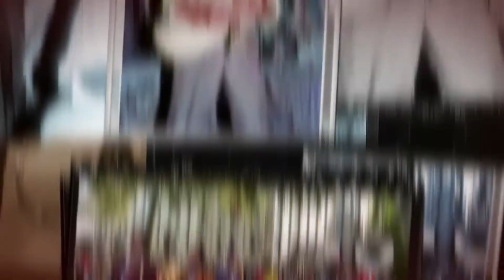IMAGE AVEC STUPEFLIX 18 MATHIEU PHOTOS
SOUVENIR D'UN TEMPS PASSÉ